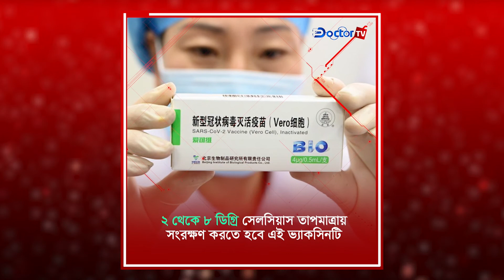বিশ্বে আলোচিত ৯ টি ভ্যাকসিনের কার্যকারিতা || ডক্টর টিভি || Doctor TV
এ পর্যন্ত বিশ্বজুড়ে ফাইজার-বায়োএনটেক, মডার্না ও অক্সফোর্ড-অ্যাস্ট্রাজেনেকার ভ্যাকসিনই অধিকাংশ দেশে অনুমোদন পেয়েছে।  ভয়ঙ্কর এ ভাইরাস প্রতিরোধে এর বাইরে বেশ কিছু ভ্যাকসিন উৎপাদিত হয়েছে বিশ্বে। এই ভিডিওতে একনজরে দেখে নিবো কোন ভ্যাকসিনের কার্যকারিতা কেমন।

►►আরো দেখুন……..»